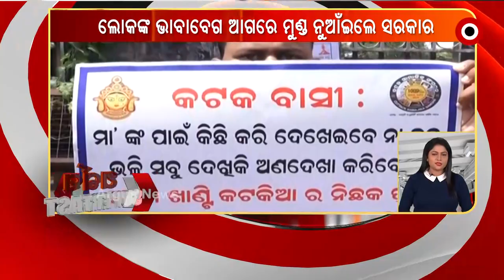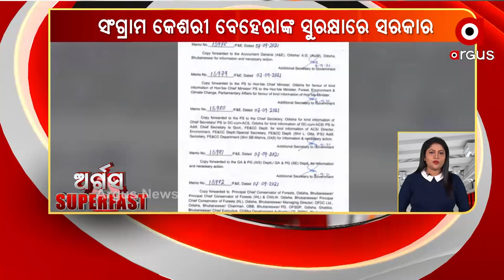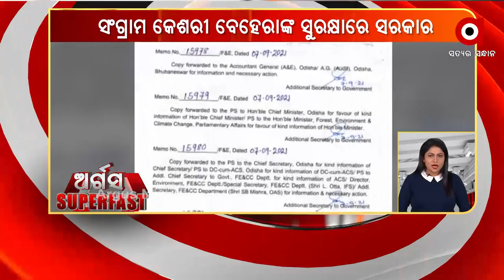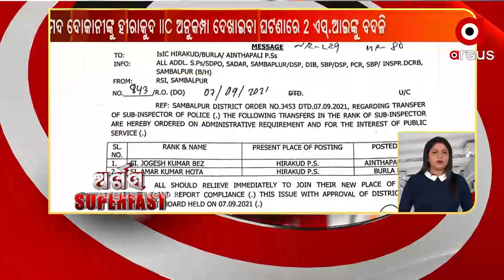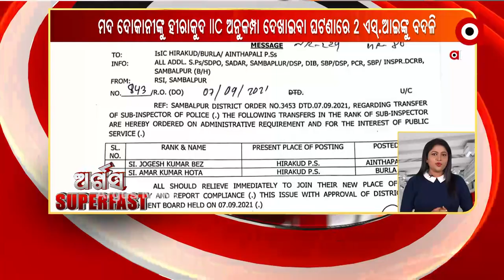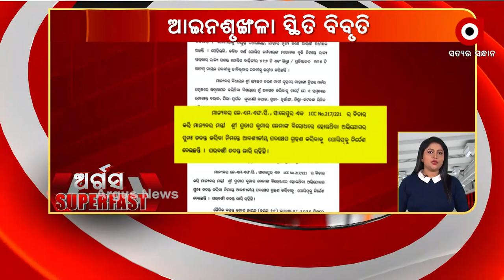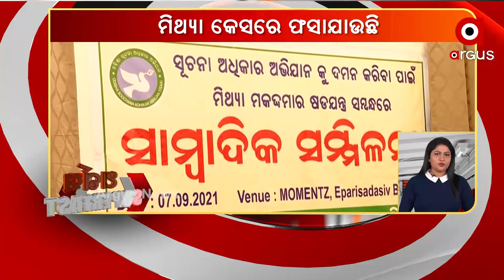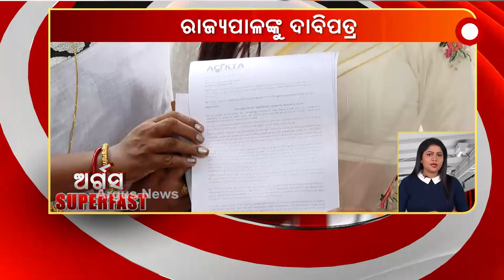ଅର୍ଗସ SUPERFAST | Argus News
ଅର୍ଗସ SUPERFAST

ଦୀର୍ଘ ଦିନର ଆଲୋଚନା ଓ ପଞ୍ଜଶିର ଲଢ଼େଇ ଭିତରେ ଆଫଗାନିସ୍ତାନରେ ସରକାର ଗଠନ କରିଛି ତାଲିବାନ...

ମା’ ଦୁର୍ଗାଙ୍କ ମୂର୍ତ୍ତି ଉଚ୍ଚତା ଏବଂ ଆବଦ୍ଧ ପୂଜା ପ୍ରସଙ୍ଗ

ମୁଖ୍ୟମନ୍ତ୍ରୀଙ୍କ ତେରେଛା ବାଣ । ମା’ ଦୁର୍ଗାଙ୍କ ମୂର୍ତ୍ତି ବିବାଦ ପ୍ରତିବାଦ ପରେ ମୁଖ୍ୟମନ୍ତ୍ରୀଙ୍କ ଲକଡାଉନ୍ ଚେତାବନୀ...